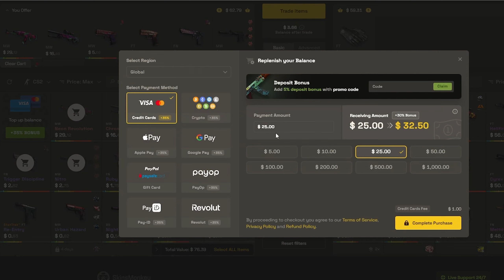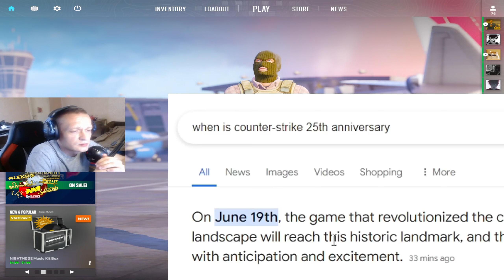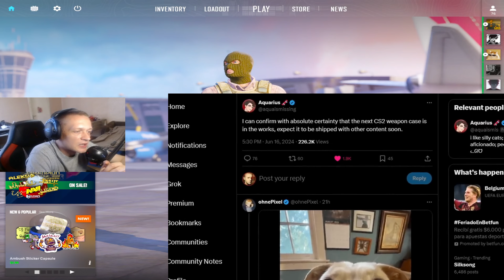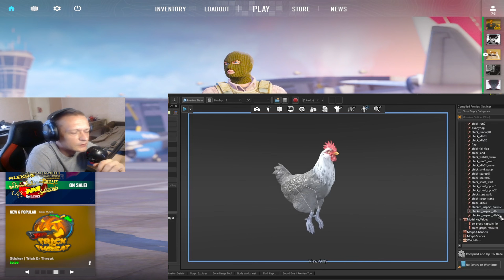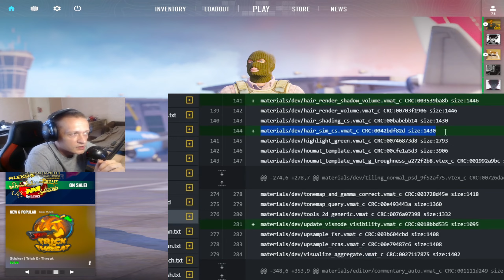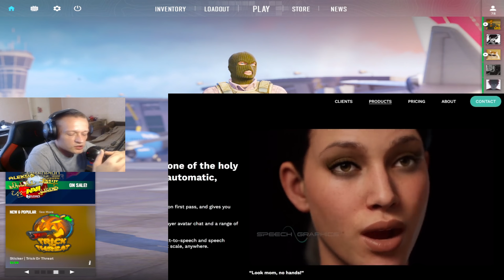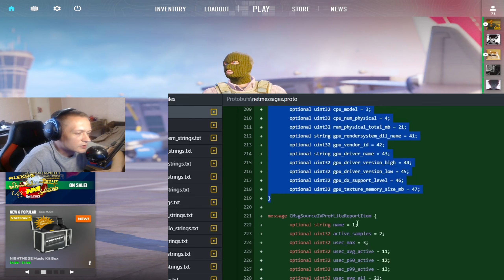ხვალ ქაუნთერი 25 წლის ხდება ! რას გვაჩუქებს VALVE დაბადების დღისთვის ?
🐵 SKINSMONKEY
(35% დეპოზიტ ბონუსი და 5.00$ საჩუქრად)

ამ ვიდეოს მიზანია აიძულოს კომპანია სილქნეთი გამოასწოროს თავისი ერთი ერთი პაკეტი და პატიოსნად მოგვაწოდოს სერვისი, რომელშიც გვახდევინებს ფულს. არა მოჩვენებითად და ფაქტობრივად მოტყუების ხარჯზე, არამედ რეალურად !!!
ან არ მოგვაწოდოს საერთოდ. მადლობა, ნახვამდის !

Free Money:
სადღაც 1000 ქოინი თუ პრაიმი გაქვს

სკინების გაყიდვა 100 % სანდო საიტზე. + 5 % გაყიდვებზე ამ ლინკით

ქართული სერვერების სივრცე, სადაც მაღალი ხარისხი და მეგობრული გარემო დაგხვდებათ

ნაღდი ფულით რობლი/დოლარი
(ნებისმიერი ბანკიდან მინიმალური საკომისიოთი, თუმცა ნოტიფიკაცია არ ამოვარდება)

MY PC
RAM 16 GB corsar vegance
MEMORY 1TB SSD samsung evo 860/2TB seagate HDD
Mouse Logitech G Pro Wireless
Headset Hyperx AlfaS
mousepad HyperX Large
Keyboard Corsair K 65
Webcam Logitech HD Pro C920
Monitor Samsung Odyssey G4 25 inch 240 hz
Secondary monitor 24inch 144 hz Acer XFA240

ყურადღება არ მიაქციოთ, უბრალოდ თეგები
csgo; faceit; counter strike; counter strike global offencive; awp ak-47; ak; deagle; juan deag; trickshot; flickshot; wallbang; headshot; hs; smurf;
the best csgo settings,cs go unboxing,csgo ursus knife,csgo unreal engine 5,csgo utility guide,csgo update 2022,csgo update today,csgo useful commands,csgo unboxing rarest knife,
csgo u mad,csgo ultra wide monitor,uberhaxornova csgo,u mad csgo,ursus knife csgo,update csgo,ukiller csgo hide and seek,useful csgo commands,unreal engine 5 csgo,
unable to load version from steam.inf csgo,usp csgo,unboxing knife csgo,csgo vs valorant,csgo vac was unable to verify your game session fix,csgo vr,csgo voice lines,